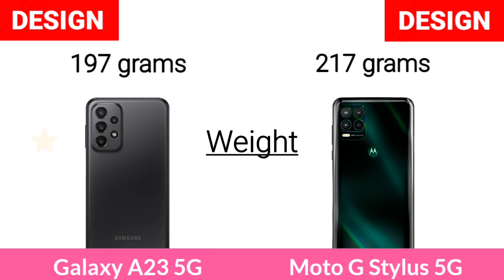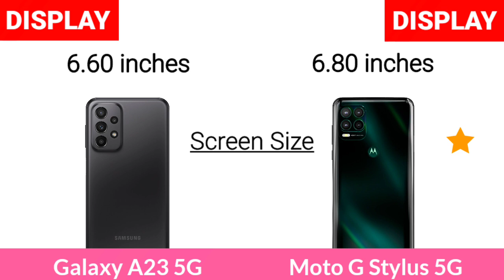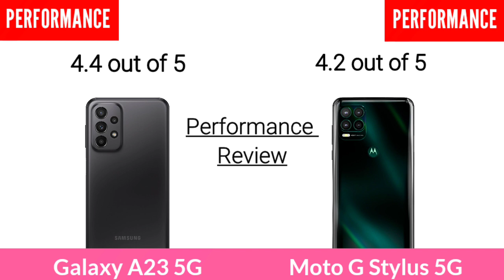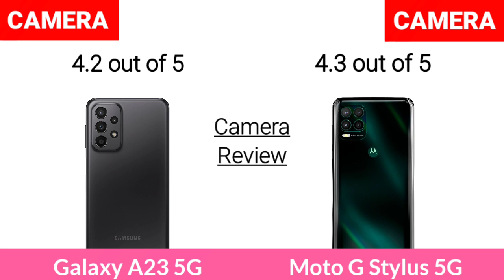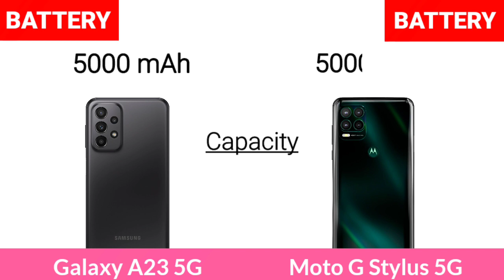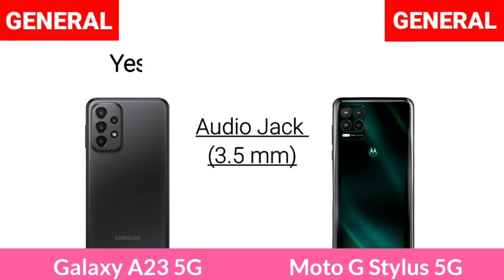Samsung Galaxy A23 5G Vs Motorola Moto G Stylus 5G